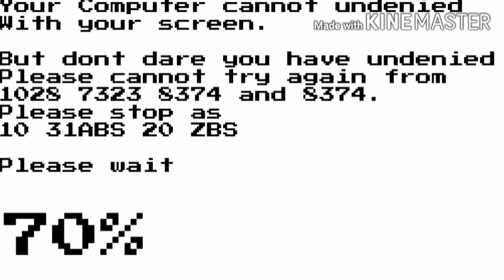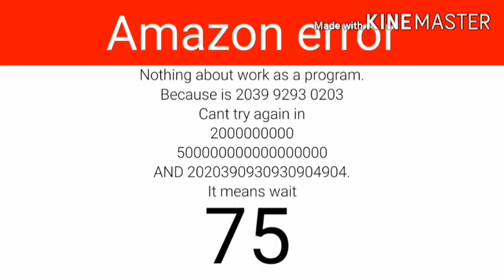TON rugrats all grown up 0k03